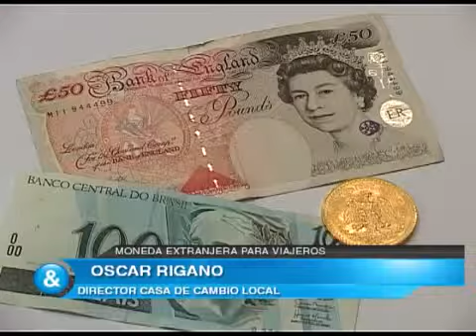Nota Oscar Rigano 10 05 2014